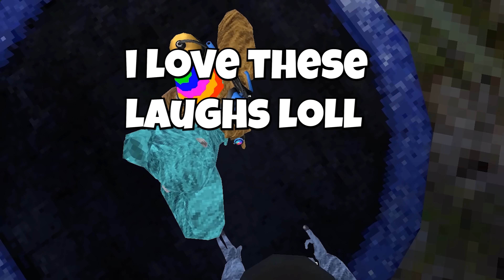Scaring People in Gorilla Tag With SOUNDBOARD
In this video I troll people in gorilla tag vr with a soundboard. i used scary sound effects to troll gorilla tag vr players with a soundboard.

if you liked this gorilla tag soundboard video make sure to leave a comment telling me that you liked it so i know that i should upload more gorilla tag soundboard trolling videos!

This video was inspired by Theoldspice and Smored so make sure to check them out too!

Gorilla Tag Gorilla tag VR Gorilla Tag Soundboard Gorilla Tag Mods gorilla tag ghosts

Let me know what type of Gorilla Tag videos u want to see next!

Check out Kiwi Design VR for the Number 1 VR accessories